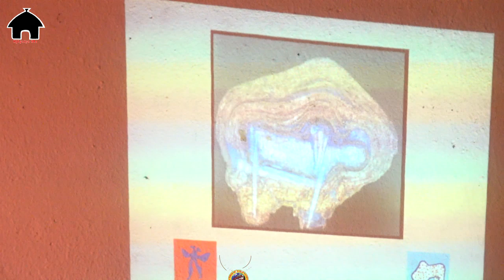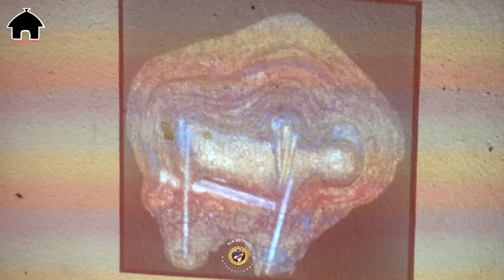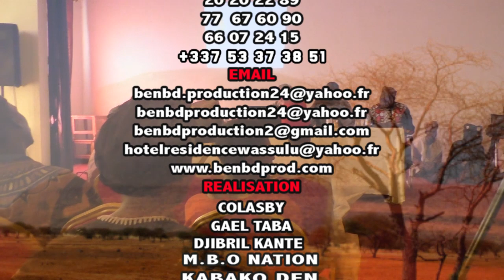FESTIVAL DONSO N'GONI 2019 une Histoire avec le Mali 2er Jour partie 1 par BEN BD PROD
Festival DONSO N'GONI 2019 une très grande Histoire avec le Mali deuxième jour partie 1 et c'est le plus grand festival DONSO N'GONI du Mali avec touts leurs traditions unis ( les Masques et les instruments les démonstrations de leurs pouvoirs ancestrale de l'histoire DONSO au Mali avec le SOUTIEN du LABEL BEN BD PRODUCTION INTERNATIONALE aux contacts: 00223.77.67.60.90 ou 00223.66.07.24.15 ou par E-mail : /